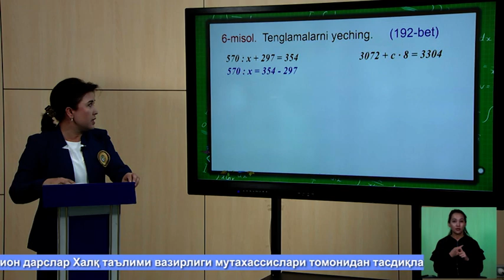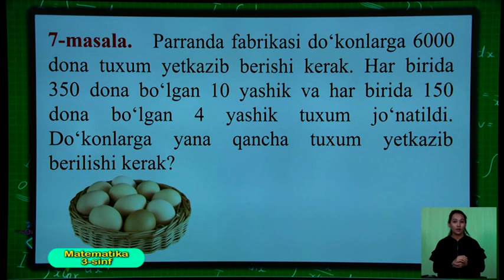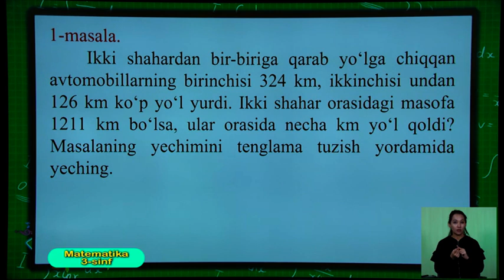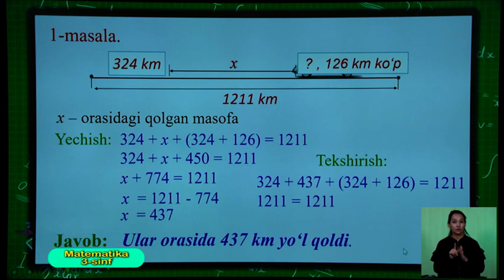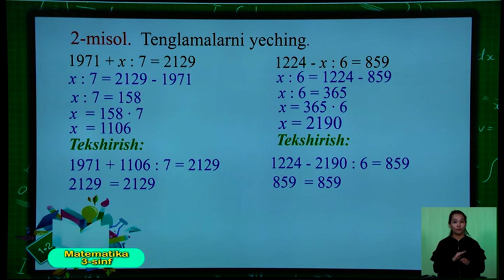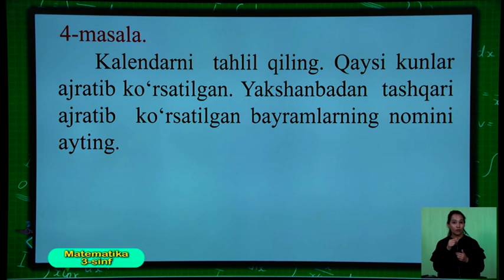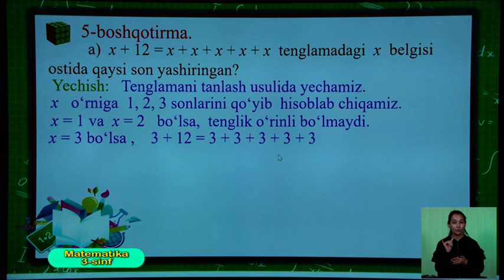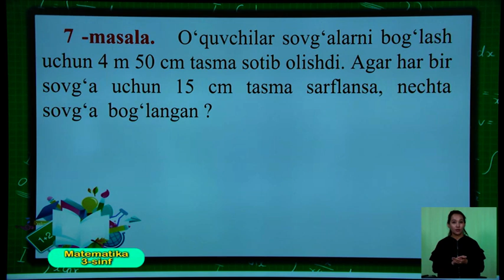3-синф. Математика дарси. 13.05.2020 й.